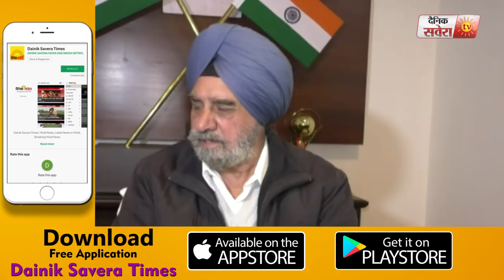देखिए पंचायती Election में धक्केशाही पर क्या बोले Tripat Rajinder Bajwa